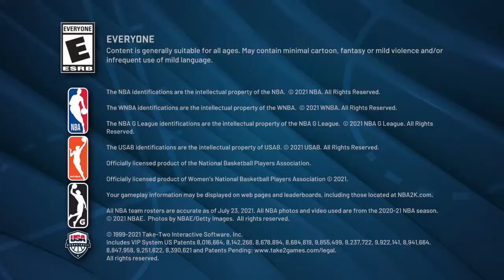NBA 2K22_20211114210647